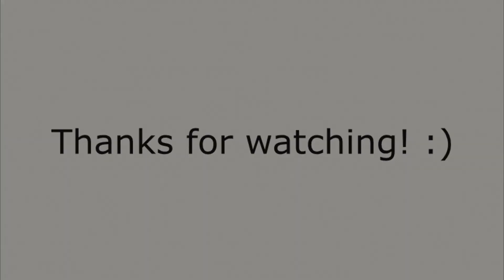1000 VEIWS ON CHANNEL (Thank you all so much!)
WOW MY CHANNEL HIT MORE THAN 1000 VEIWS THANK YOU!! :D